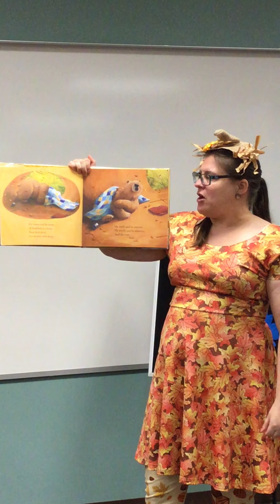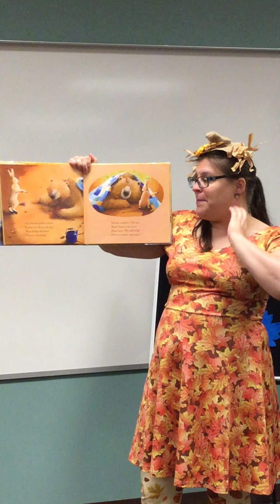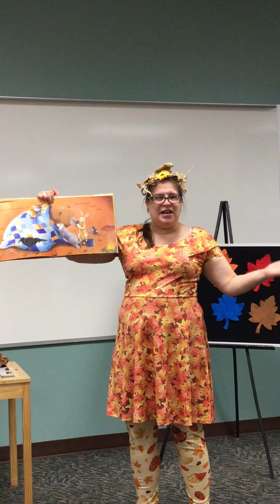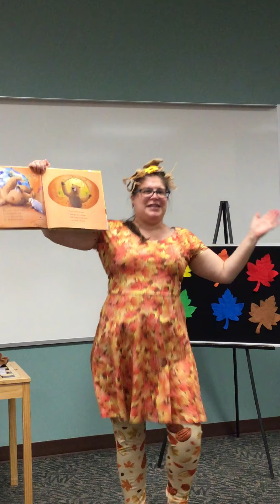Preschool Storytime with Miss Bethany - "Fall"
"Bear Feels Sick," written by Karma Wilson and illustrated by Jane Chapman, is read with permission from Simon & Schuster.